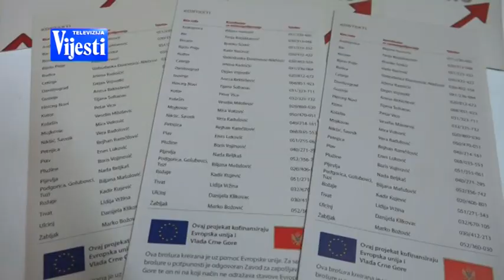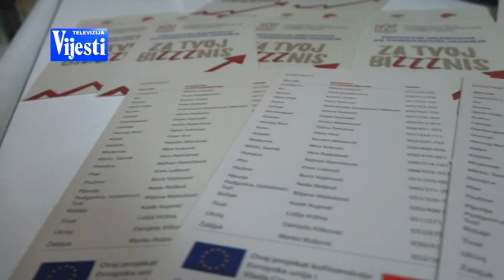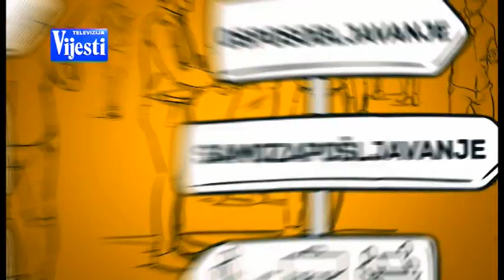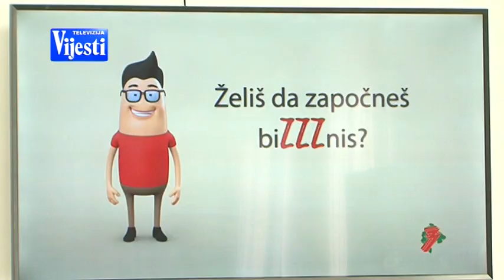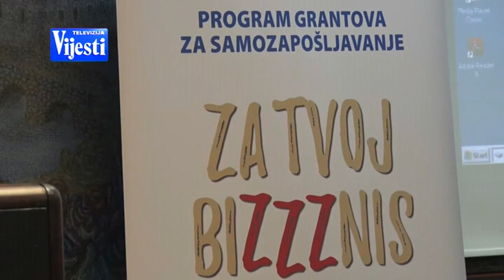PUTOKAZ TV VIJESTI 30 emisija